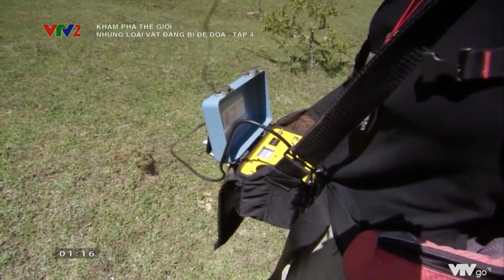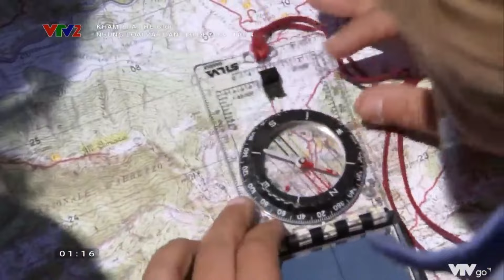Khám phá thế giới - Những loài vật đang bị đe dọa ( Tập 4)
© Bản quyền thuộc về VTV Thế Giới Động Vật
© Copyright by VTV Thế Giới Động Vật l ☞ Do not Reup